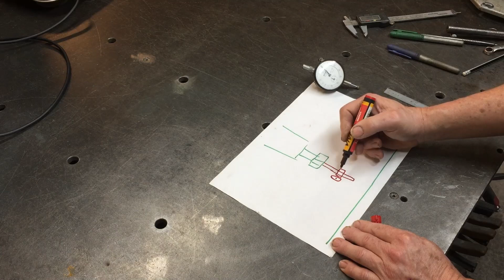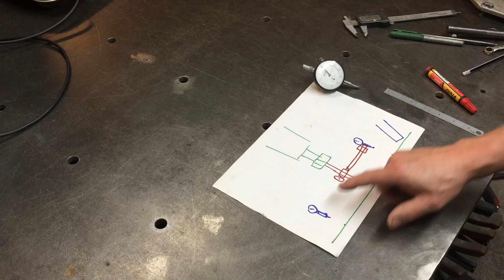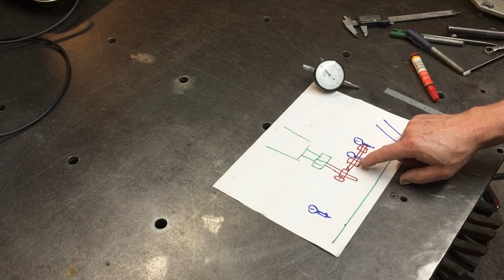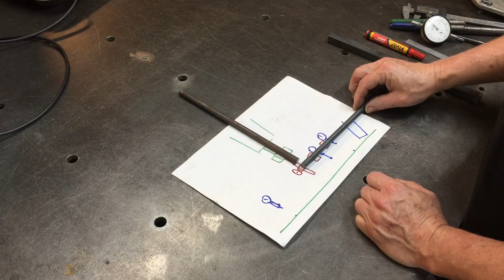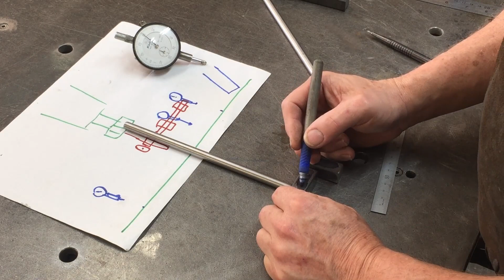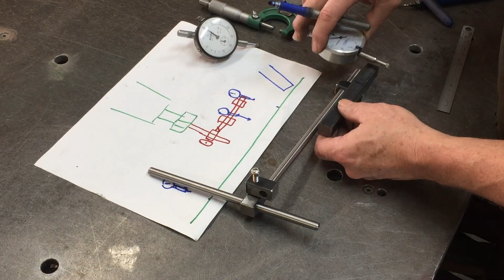Dial indicator holder to tram a round column mill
I need to tram my mill but I don't have a holder for my dial gauge that fits into the chuck. In this video I make a holder and discuss what I would have done differently if I made it again.